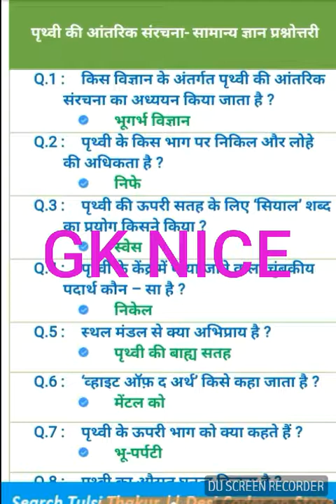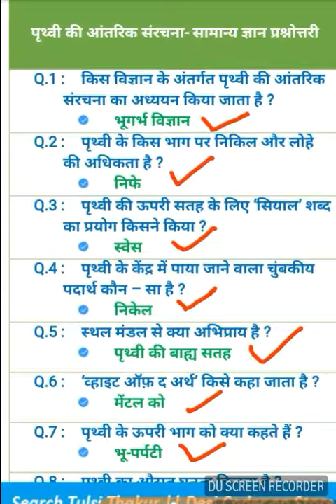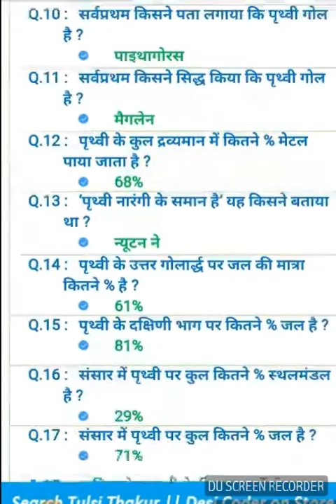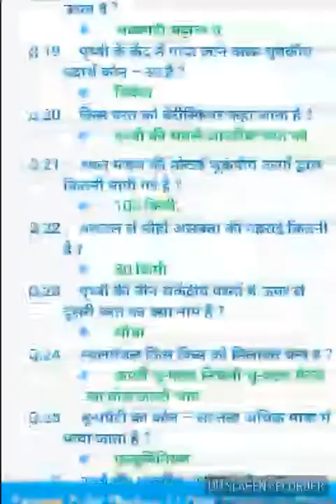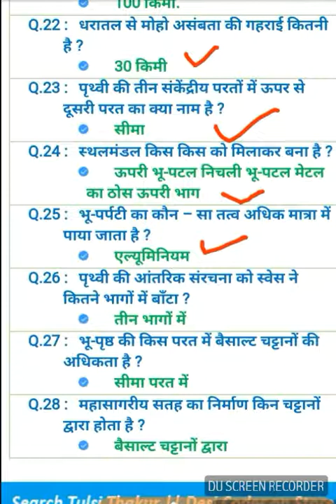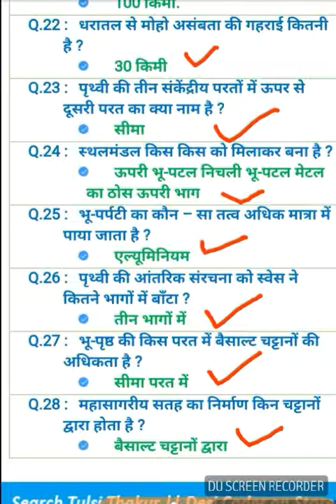पृथ्वी की आंतरिक संरचना// most important question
Up police Delhi police uppcs and haryana police officer and gk study quation by gk nice